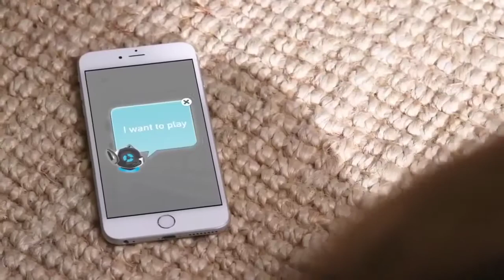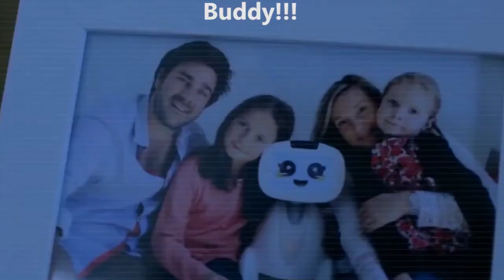Robot pets || robot are your future pets || latest || future pets video #12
Hello
Comment your favorite pet name
Today's video of robot pets which can be your future pets . With the changing time technology and science is improving day by day . And their is no doubt that in future we have own robot pets with us.
We play with them , we enjoy and do fun with them .we share our feeling and emotions with them. In future robots play a major role in our life.
They are funny , cute , entertaining and our friends
Enjoy new funniest and very cute compilation of the day about try not to laugh funny animals life video.
But some pets in this YouTube video will actually surprise you and make a smile on your face .cats  and dogs are awesome animals.
Funny animals are the best ! Just look how all these dogs , puppies ,cats , kittens , parrot , horses, behave,play, fail , make funny sounds , react to different things , feel guilty.

# cutestanimalstore
The content is used with authorization of right holder . If you have any query please feel free to contect me.